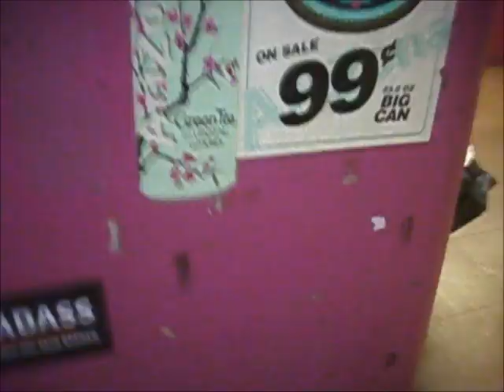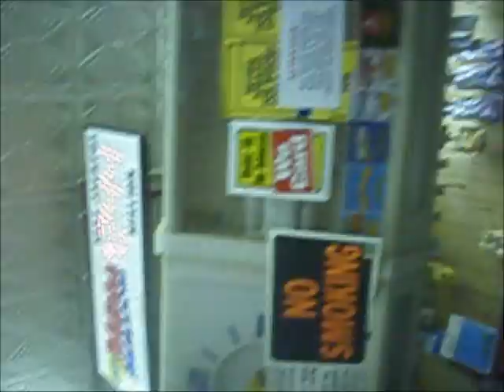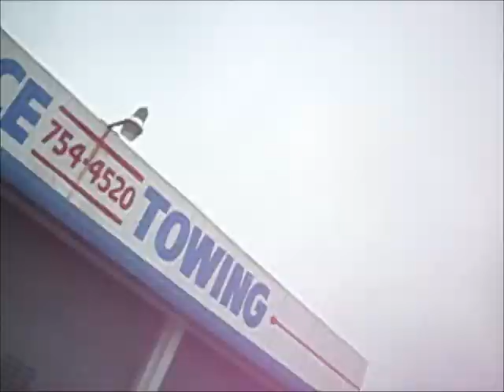18th birthday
starring trannys and cats sounds amazing lol and family force 5 bulletproof song